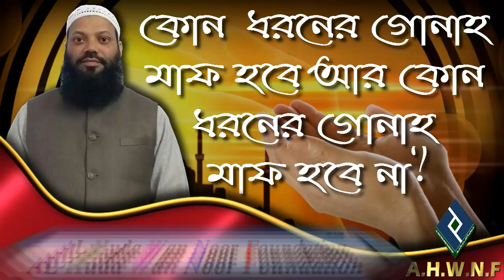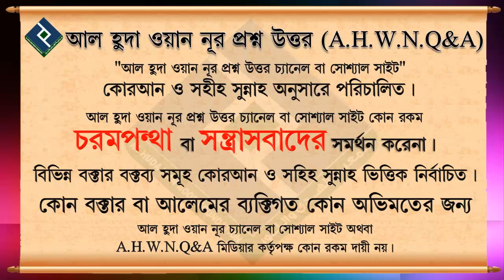কোন ধরনের গোনাহ মাফ হবে আর কোন ধরনের গোনাহ মাফ হবে না ᴴᴰ┇শায়খ মোহাম্মদ সাফাউর রহমান মাদানী